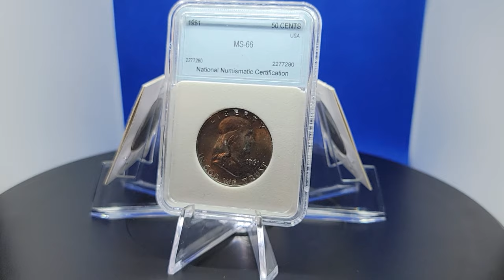1952-1965 Franklin Silver Half Dollars (front)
A nice selection of Franklin Half dollars. From partial bell lines to full bell lines, the price comparison is distinct. Alloy: 90% Silver. 10% Copper

1961 Franklin Half Dollar Graded MS-66
1952 Franklin Half Dollar
1958 Franklin Half Dollar
1965 Franklin Half Dollar